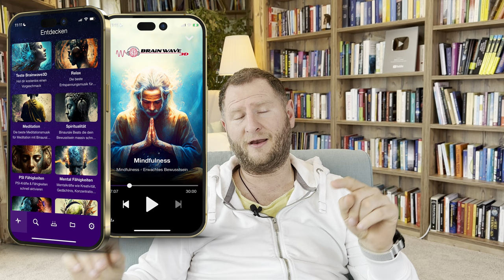Nichtraucher in 20 Minuten! 🚭